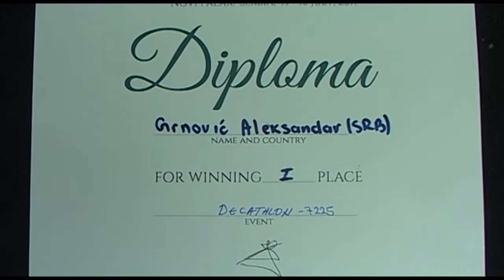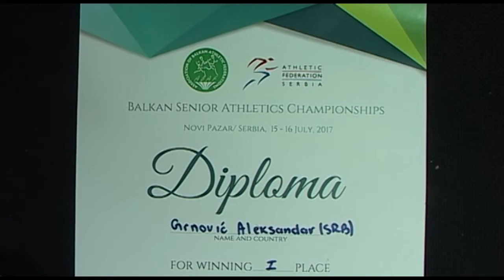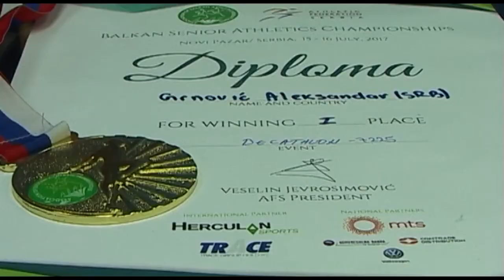AK „Sprint“ iznedrio balkanskog prvaka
Aleksandar Grnović, član AK „Sprint“ iz Badovinaca, osvojio je zlatnu medalju u desetoboju na Prvenstvu Balkana održanom proteklog vikenda u Novom Pazaru. Momak koji se snažno borio dva dana u deset diciplina, najsjajnije odličje izborio je sa 7225 bodova. Novi prvak Balkana na prvenstvu je oborio i nekoliko ličnih rekorda.
Preko 500 atletičara iz 16 zemalja Balkana borilo se za medalju na novoizgrađenom atletskom stadionu  u Novom Pazaru. Naši reprezentativci osvojili su 20 medalja i po broju odličja zauzeli drugo mesti. Ispred Srbije je reprezentacija Rumunije, koja ima osvojene 23 medalje, a na trećem mestu je Grčka sa 19 medalja.

Proizvodnja: "Masterik" Belotić, jul 2017.